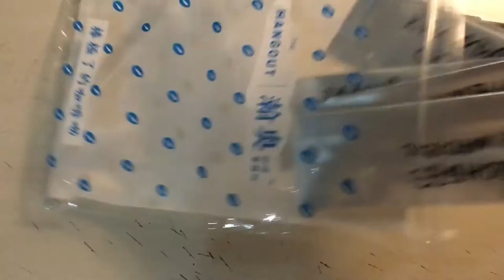Vlog 39 Action Packed. Weasel Poop Coffee, Teaching, and Gigs Galore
Vlog 39.  Where I'm getting my coffee, birthdays, teaching, and gigs Oh MY!  It's been a bit a sporadic week of festivities...   Dig it...

BEME @dericnok

Music Used

"Oh Lovely Appearance of Death"by Deric Dickens The Dickens Campaign.